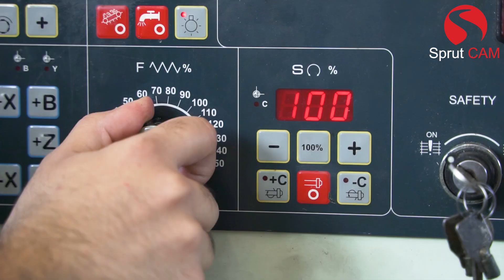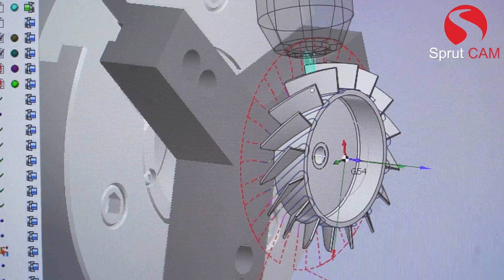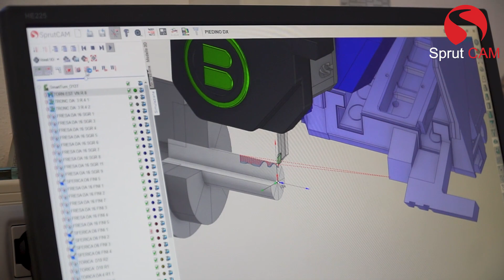𝙋𝙞𝙧𝙤𝙡𝙡𝙤 𝘿𝙖𝙣𝙞𝙡𝙤 - Usa SprutCAM/Ency per competere con le aziende che eseguono lavorazioni meccaniche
𝘛𝘌𝘚𝘛𝘐𝘔𝘖𝘕𝘐𝘈𝘕𝘡𝘈 :   𝗣𝗜𝗥𝗢𝗟𝗟𝗢 𝗗𝗔𝗡𝗜𝗟𝗢 è un'azienda di eccellenza Veneta che per programmare tutto il suo comparto produttivo di macchine a controllo numerico utilizza  𝗦𝗽𝗿𝘂𝘁ℂ𝔸𝕄  da diversi anni (adesso Ency CAM).
Azienda che lavora con clienti nazionali ed internazionali in settori ad altissima tecnologia con grandi pretese di produzione.

Tornitura e fresatura con Mazak, Biglia, Mori Seiki, Muratec

per ricevere notifiche dei nuovi video.